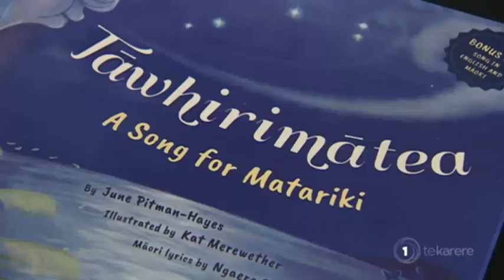Jazz singer legend June Pitman-Hayes creates ‘Tāwhirimātea – A Song For Matariki’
June Pitman-Hayes is one of the country's preeminent jazz singers. She's also a keen writer. And as Krytsal Lee Brown reports, she's combined both talents to create a new book 'Tāwhirimātea - A Song For Matariki.'